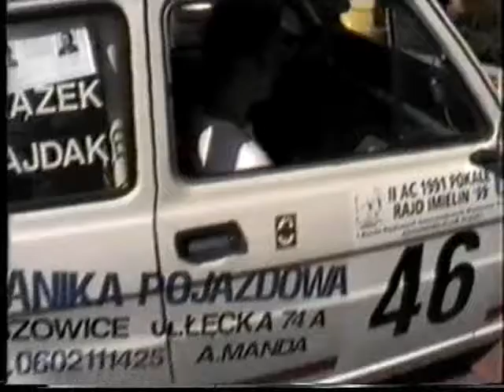Majdak Tomek Rajd Imielin_`99.wmv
To byli fajne czasy :)